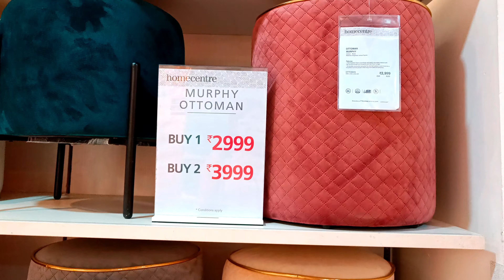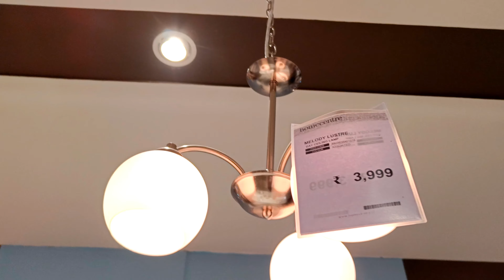Furniture yam fajahauwee ||HomeCentre collection Tour